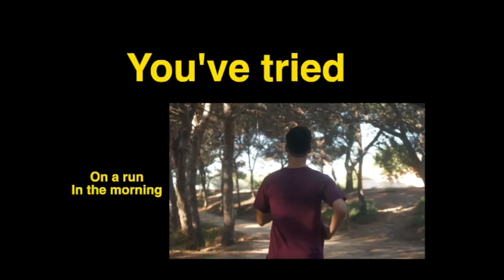Pray Courageously - Miracle Mentality | 31 Jul | Morning Devotion | Ps. Jolly George